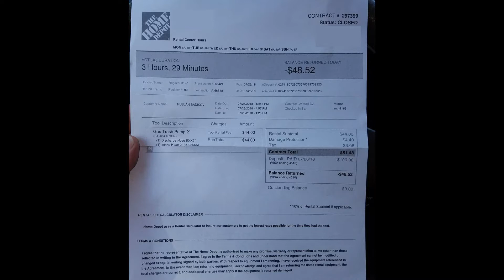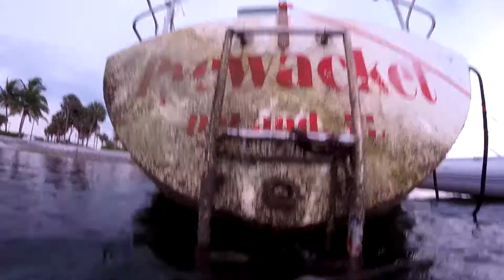Sink boat (Video 02). Lifting up with use of trash pump at Blue Heron Bridge